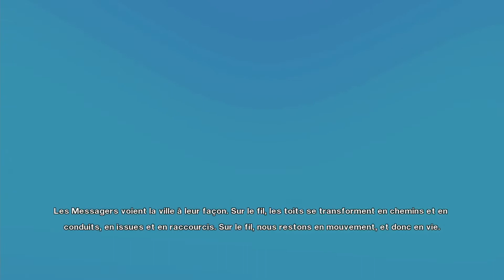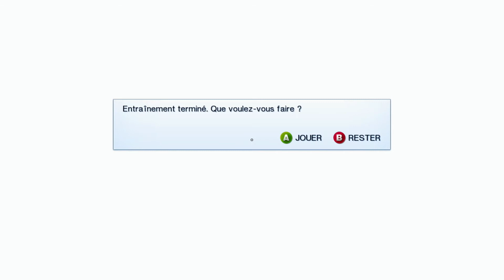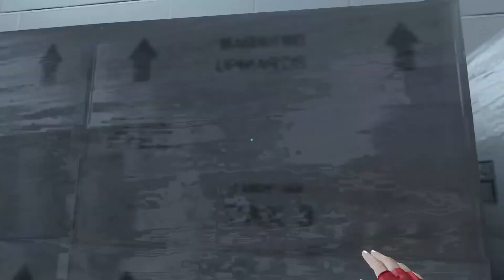Tuto et Prologue : Le fil - Mirror's edge #1 Xbox One